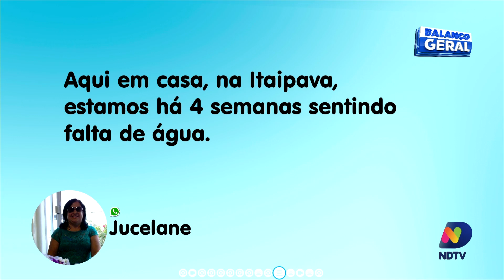Bairros de Itajaí voltam a sofrer com a falta de água, e comunidade mandam mensagem para o BG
Bairros de Itajaí voltam a sofrer com a falta de água, e comunidade mandam mensagem para o Balanço Geral